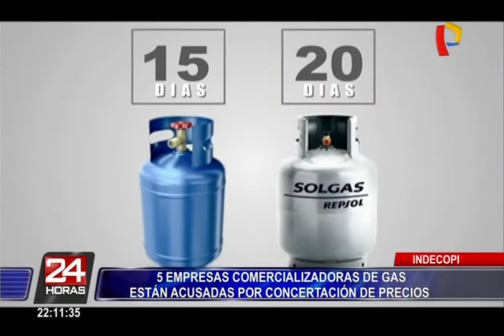Indecopi: cinco empresas comercializadoras de gas son acusadas de concertar precios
Jesús Espinoza Lozada, secretario técnico de la Comisión de Defensa de la Libre Competencia del INDECOPI, conversó en exclusiva con Panamericana Televisión y reveló que son cinco las empresas acusadas de haber concertado precios para la venta de gas doméstico. Estas son: Repsol, Zeta Gas, Lima Gas, Llama Gas y Forza Gas, las cuales vienen siendo investigadas para determinar responsabilidades.

“La acusación que nosotros hemos formulado está basada principalmente en correos electrónicos que hemos obtenido de las empresas y que dan cuenta de un supuesto arreglo y coordinación entre ellos para fijar en varios episodios el precio de balón de gas durante varios años”, reveló Espinoza Lozada, quien además dijo que la denuncia ya está formulada y que solo esperan el proceder de las autoridades pertinentes.

El secretario técnico de la Comisión de Defensa de la Libre Competencia del INDECOPI espera que el caso se resuelva este año, pero aclaró que la denuncia tiene que pasar por etapas como por ejemplo: 30 días hábiles para que las empresas presenten sus descargos y al menos siete meses para que se reúnan las pruebas necesarias. Además, refirió que un recorte de tiempo podría dar lugar a que las empresas aleguen afectación de derecho de defensa.

De confirmarse que estas cinco empresas acordaron elevar el precio del gas, Indecopi impondrá sanciones administrativas como cobrarles un porcentaje del total de dinero ganado durante el periodo de concertación, además de otras medidas judiciales.